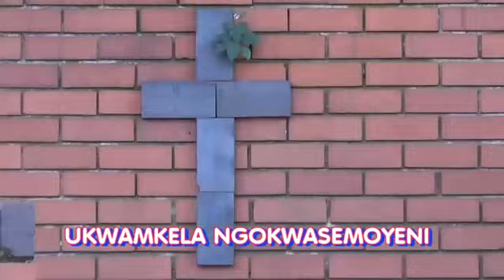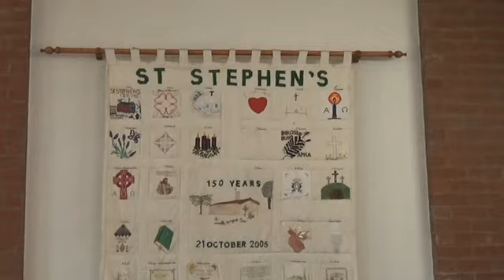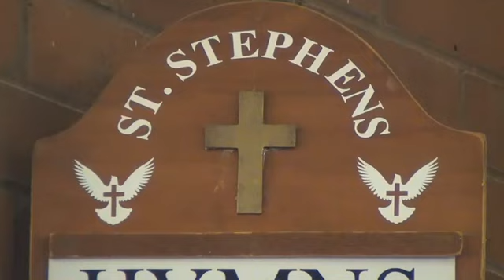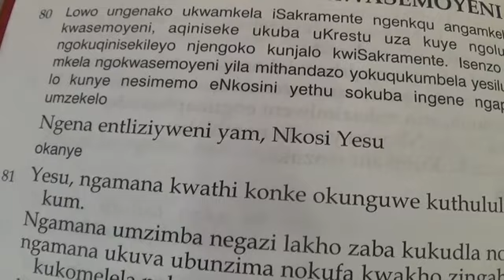UKWAMUKELA NGOKWASEMOYENI-21 JUNE 2020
Parish of Woodlands. Intshumayelo: Revd S. Ntshangase